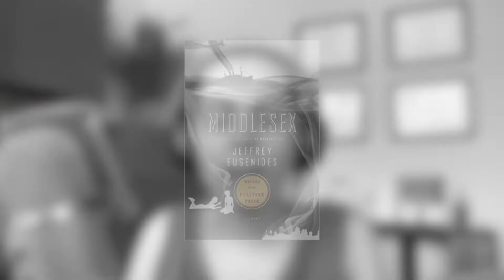Mosaicism with FUTR Podcast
Are you thinking about a career in genetic counseling? We have assembled 15 genetic counselors, including myself and some other familiar faces/voices. All 15 of us are going to be mentors for a lucky 15 listeners. That’s right you can meet with us for a 1 hour Zoom call for 1:1 mentoring. This is a giveaway so you just go to our Instagram and Twitter, and my LinkedIn to enter for FREE! For 10 extra entries you can leave a rating/review on Spotify or Apple then you email that to and I will personally give you an extra 10 entries.

Have you ever wondered why Calico cats look the way they do? Is there a human equivalent? What does our genetic future look like?

This week we’re featuring an episode of the FUTR Podcast where our host, Kira Dineen, was invited as a guest to chat about mosaicism. We’ve touched on mosaicism on DNA Today in the past, but we really dive into it in this episode!

FUTR.tv focuses on startups, innovation, culture and the business of emerging tech with weekly podcasts featuring Chris Brandt and Sandesh Patel talking with industry leaders and deep thinkers.
On This Episode We Discuss:
Mosaicism
The genetics of Calico cats
Sex disorders
X-chromosome activation
Cytogenetics
CRISPR
The recent overturn of Roe v. Wade

Keep up with FUTRtech on Twitter, Facebook, LinkedIn, and YouTube, and listen to their entire library of episodes on a wide range of tech topics here.

New episodes are released on Fridays. In the meantime, you can binge over 200 other episodes on Apple Podcasts, Spotify, streaming on the website, or any other podcast player by searching, “DNA Today”. Episodes since 2021 are also recorded with video which you can watch on our YouTube channel.

DNA Today is hosted and produced by Kira Dineen. Our video lead is Amanda Andreoli.

See what else we are up to on Twitter, Instagram, Facebook, YouTube and our website, DNApodcast.com. Questions/inquiries can be sent to .

Support for DNA Today comes from the People for The Ethical Treatment of Animals (also known as PETA), whose scientists have developed the research modernization deal, a strategy to phase out ineffective experiments on animals with high-tech, state-of-the-art research. PETA has collected an abundance of evidence demonstrating that the use of animals in biomedical research hinders scientific progress and puts patients at risk.

TrakGene has designed a genetics electronic health record. Here’s what it features: pedigrees, demographic data, genetics information, risk tools, and sophisticated reporting, all within a clinician designed workflow. It integrates with other clinical genetic software, databases, and hospital information systems to maintain accurate patient records.Go check it out at TrakGene.com. And keep your eye out for our full episode interviews with TrakGene coming soon to DNA Today. (SPONSORED)

PerkinElmer Genomics is a global leader in genetic testing focusing on rare diseases, inherited disorders, newborn screening, and hereditary cancer. Testing services support the full continuum of care from preconception and prenatal to neonatal, pediatric, and adult. Testing options include sequencing for targeted genes, multiple genes, the whole exome or genome, and copy number variations. Using a simple saliva or blood sample, PerkinElmer Genomics answers complex genetic questions that can proactively inform patient care and end the diagnostic odyssey for families.